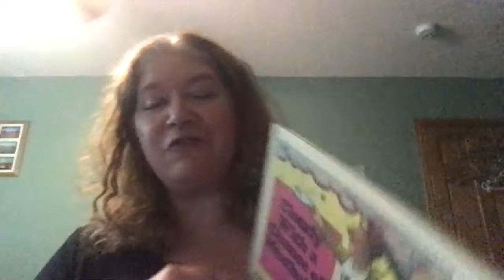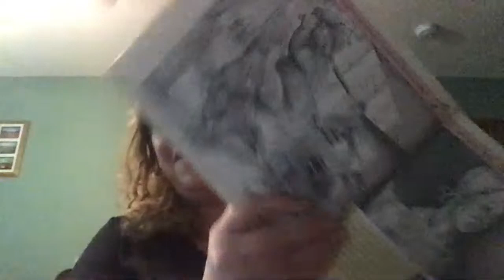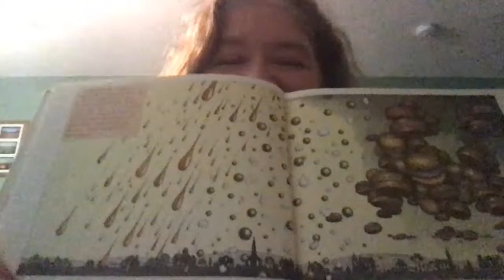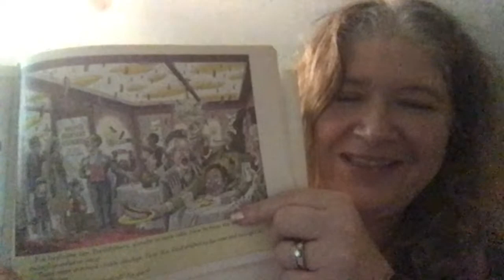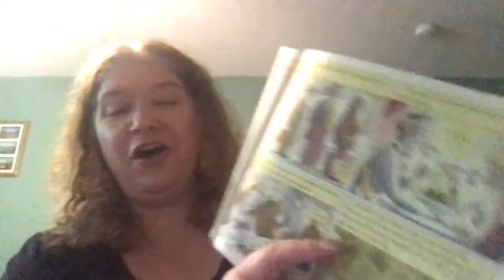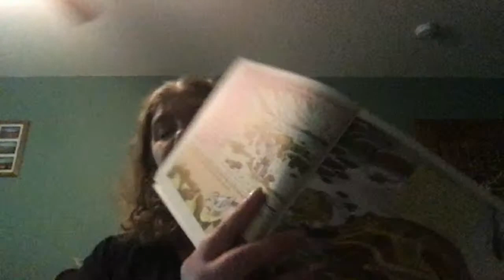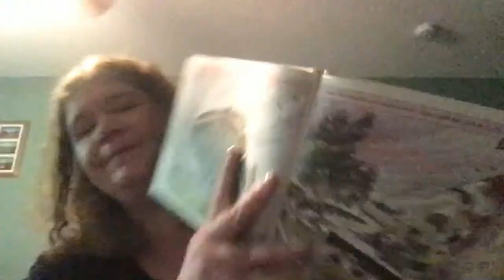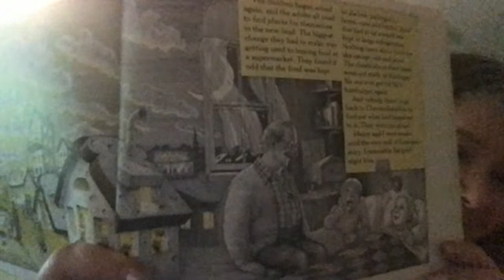Storytime with Pastor Sarah-060820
Pastor Sarah is sharing a favorite book from her childhood "Cloudy with a Chance of Meatballs" written by Judi Barrett and published by Atheneum Press.